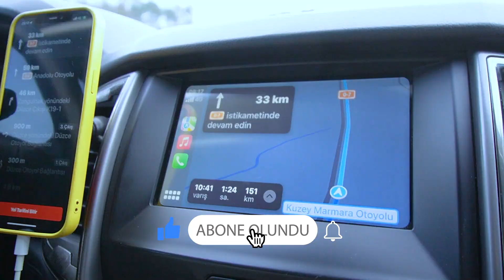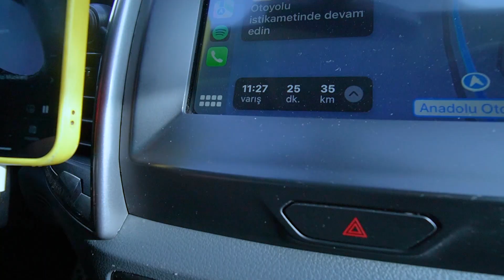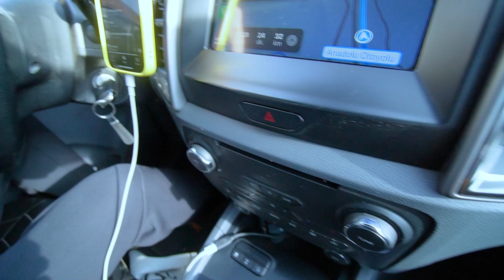OFF ROAD'A GİDİYORUZ! HAZIRLIK VE YOL VLOG!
Herkese merhaba ben Selma Kosif! Off Road'a gidiyoruz Off Road'a! Bugün eşim @kosifcihan ile birlikte off road yarışı düzenlenen Düzce'ye gidiyoruz. Tabi Cihan'da yarışa katılacak. Hayatımda ilk defa Off Road yarışlarında bulunacağım için gitmeden önce yağmur ve çamura karşı hazırlıklarımızı yapıyoruz. Kıyafetlerimizi, ayakkabılarımızı ve montlarımızı seçiyoruz. Ardından ertesi sabah çok erken uyanıyoruz ve yola çıkıyoruz. 2 saat süren yolculuğumuz sonrası tepeleri tırmanarak Rexx ile off road alanına varıyoruz. Eğlenceli, komik, heyecan dolu yeni videomuz yayında! İyi seyirler!